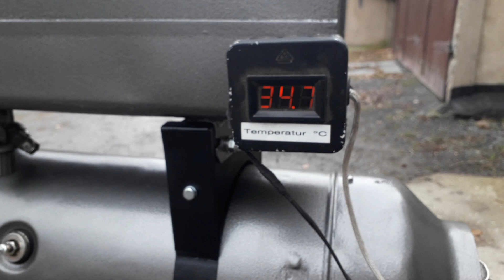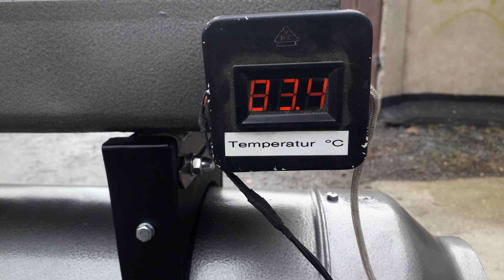Sirokko Dieselheizung 11,6KW 255.01 Start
Start einer neu aufgebauen Sirokko Dieselheizung.
-24V-System mit neuem Netzteil
-Leistung 11,6KW
-Verbrauch 1,4 L/h
-neuer Brennschürring
-neues Zündleitblech
-anfällige Glühkerze gegen 24V Glühstift ersetzt
-neue wartungsfreie Rillenkugellager
und noch paar Kleinigkeiten
Temperaturverlauf vom Start bis hin zur Obergrenze.
Heizlufttemperatur bezogen auf 0°C - ca 75°C